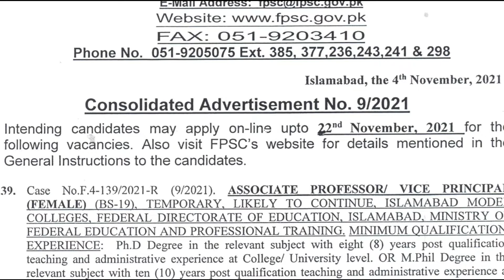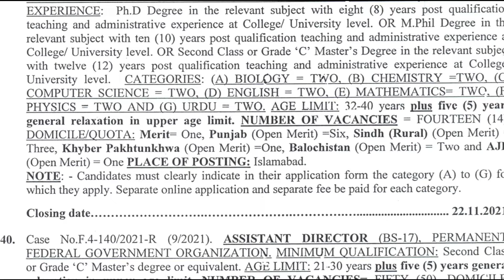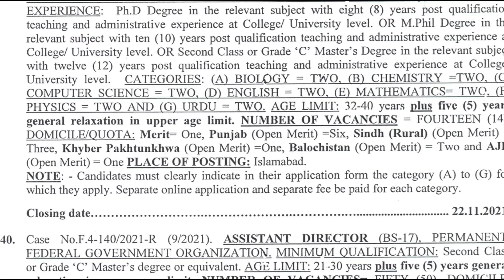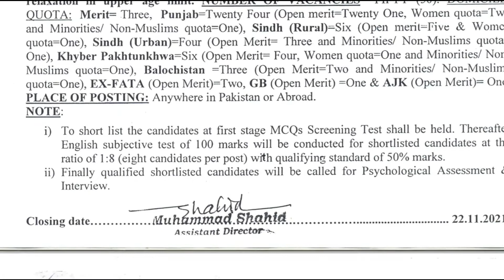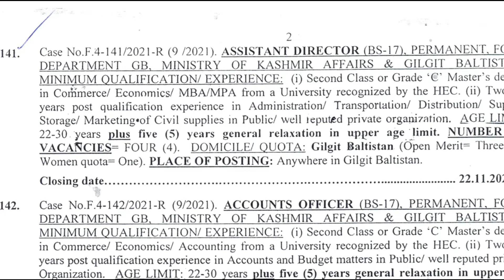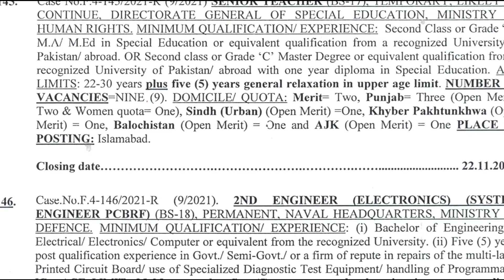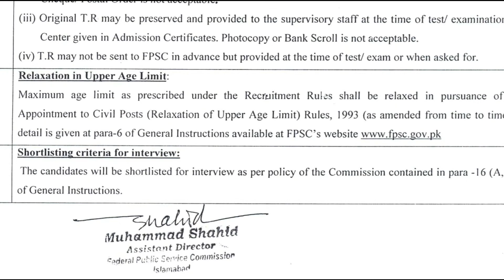FPSC ADVERTISEMENT NO 9/2021 | AD IB FEDERAL GOVERNMENT JOBS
Advertisement number 9/2021